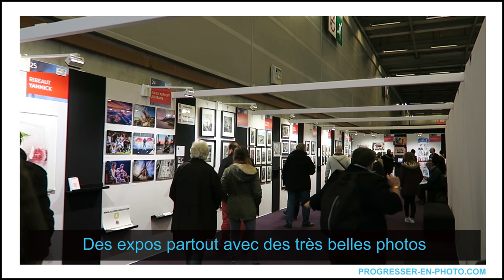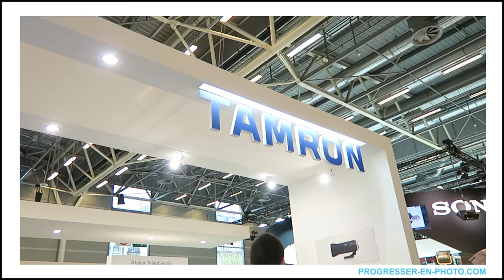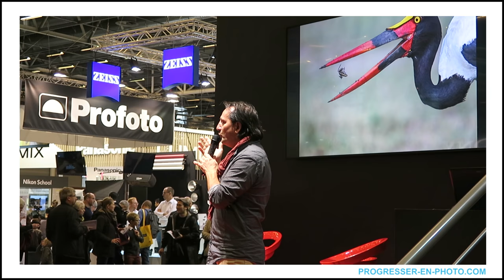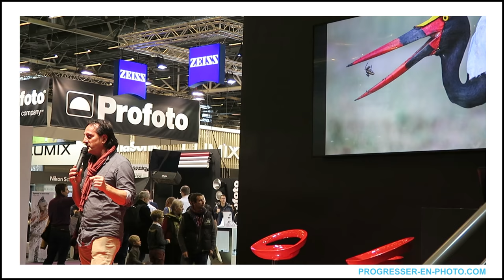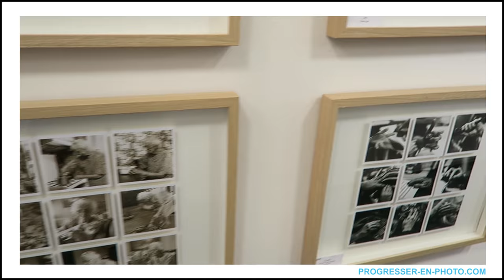Salon de la photo 2016...Ma première fois ! Je vous montre ?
Je l'avais promis, voici mon retour d'expérience sur le salon de la photo (novembre 2016). Je vous montre l'ambiance, les différents stands et des interviews sur la photo et le matériel.

Par Yannick Delonglée, photographe PRO et formateur photo depuis 2007

* * * * *  Mes conseils :
Pour recevoir ma série de conseils gratuits en vidéo, allez voir

* * * * *  Mes formations en ligne pour apprendre la photo :
Apprendre plus et plus vite, en vidéo, comme si j'étais à vos côtés:
Apprendre et progresser en photo avec Yannick, photographe PRO et formateur photo